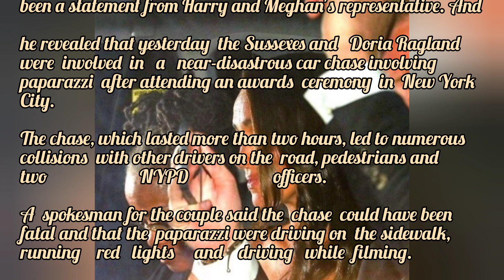Hey! What are you doing?